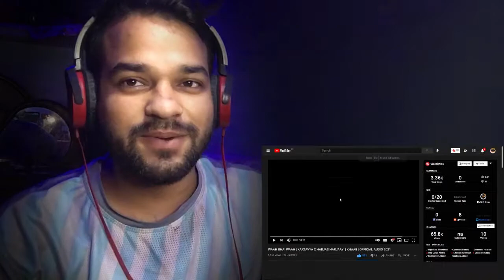Random Reaction on WAAH BHAI WAAH | KARTAVYA X HARJAS HARJAAYI | KHAAB || Lyrical Breakdown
Today we will break down and React to  Random Reaction on WAAH BHAI WAAH | KARTAVYA X HARJAS HARJAAYI | KHAAB | OFFICIAL AUDIO 2021

Lyrical Breakdown by Prince Max

Best Gadgets & Youtube Equipements I had used & recomend to Youtubers :
Headphones (sony)
Gorilla Tripod.
Ringlight (Digitek 12inch )
USB Light